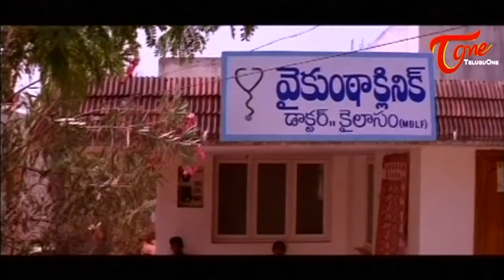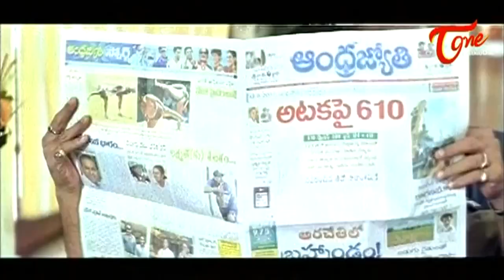సుస్సు పోస్తుండగా అమ్మాయి వచ్చేసరికి జిప్ వేసుకున్నాడు | Ali Super Comedy Scene | TeluguOne Comedy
Ali Super Comedy Scene from Ammayi Kosam. Telugu Movie Comedy Scenes Back to Back.